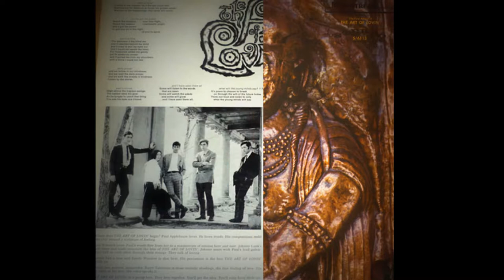The Art Of Lovin' - Take A Ride - Psychedelic Rock 🦢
Album: The Art Of Lovin' 1968 Mainstream Records
Vocals – Gail Winnick; V
Vocals, Lead Guitar – Paul Applebaum;
Bass – Johnny Lank;
Drums, Percussion, Vocal – Sandy Winslow; ;
Saxophone – Barry Tatelman;
Engineer – Roy Cicala;
Recording Supervisor – Bob Shad;
Written-By – Paul Applebaum